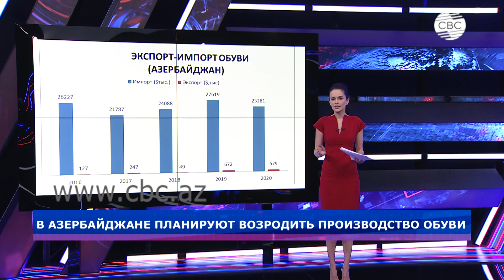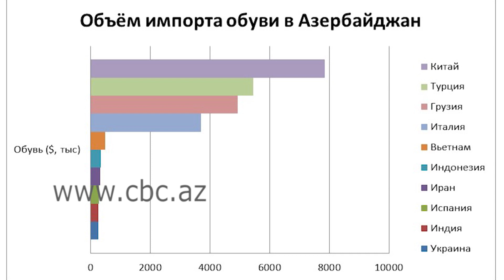Производство обуви в Азербайджане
В Азербайджане планируют возродить производство обуви. Применять намерены вертикально-интегрированный комплекс – то есть местным будет все - от сырья до готовой продукции, никаких привозных материалов. Дело за малым – оказать государственную поддержку предпринимателям. В Азербайджане по итогам прошлого года заметно увеличилось производство обуви. Но это не означает, что спрос населения покрывается за счет местного производства.